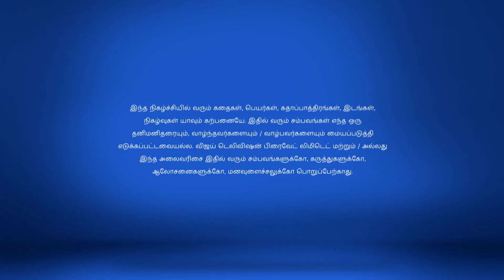Kalyanamam Kalyanam Full Episode 145